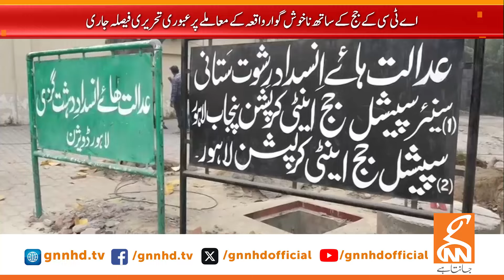Big News From Lahore High Court | Breaking News | GNN